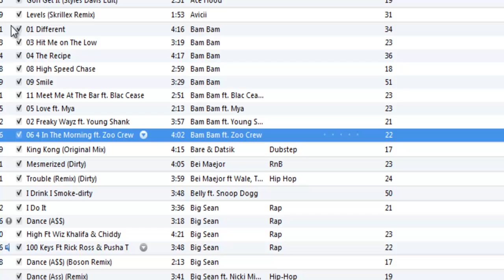I AM BACK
tell me do u want mario/other snes gameplay